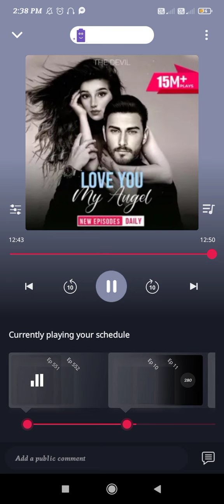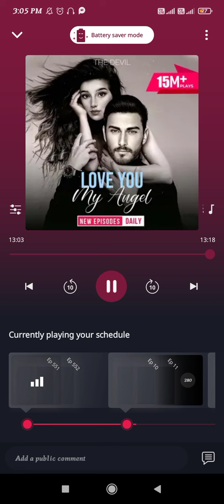💚💚 Love you my Angel ❣️❣️||Episode :-551 To 554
💚💚 Love you my Angel ❣️❣️||Episode :-551 To 554||‎@POCKETFMLOVESTORY-002